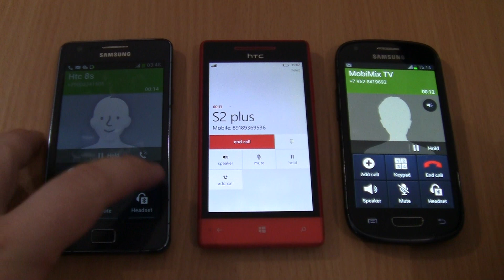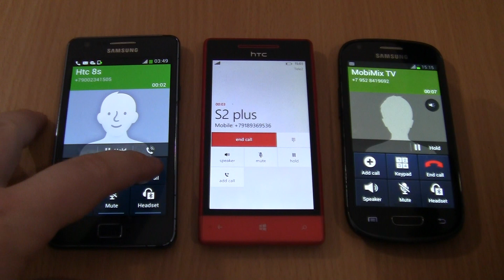Incoming call & Outgoing call at the Same Time HTC+Samsung Galaxy S3 MINI+S2 plus